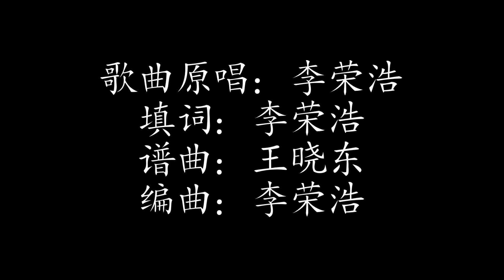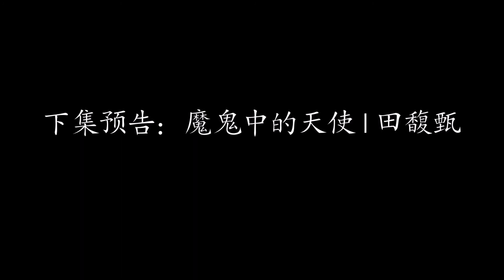不遗憾 | 李荣浩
下集预告：魔鬼中的天使 | 田馥甄